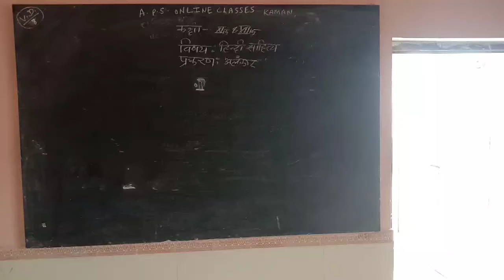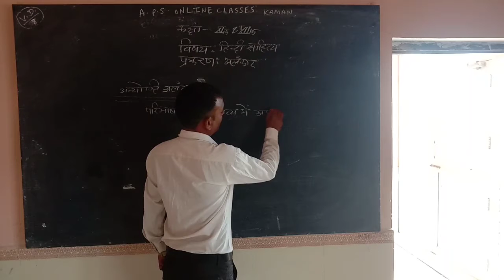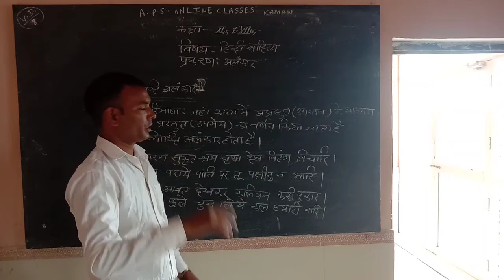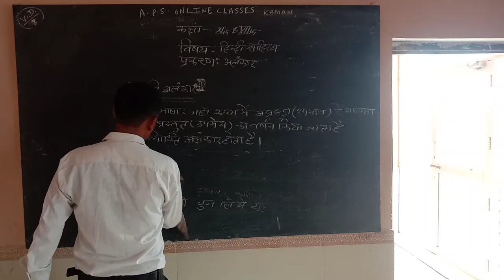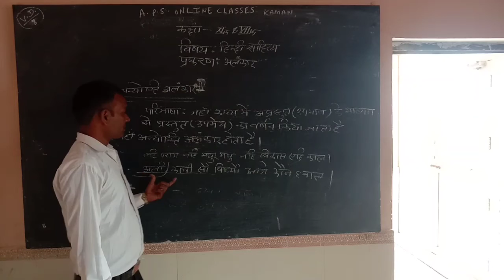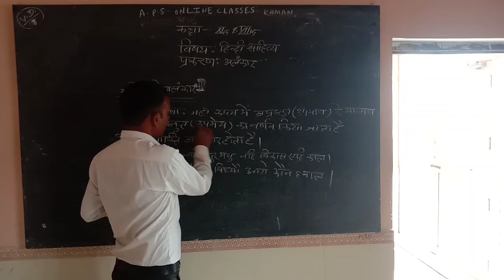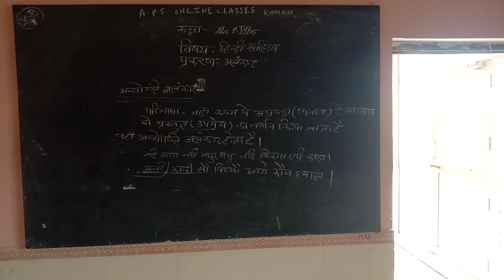Class XI+XII Hindi Sahitya By Veeri Sir 4 September